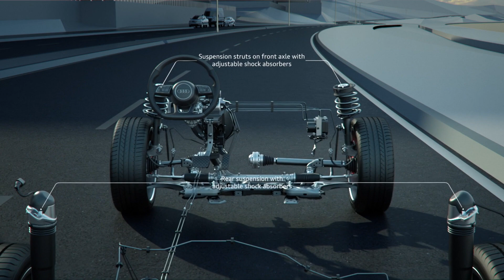2019 Audi A1 Sportback – Suspension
Audi A1 Sportback 30 TFSI Specifications:
▪ Transmission – 6-speed manual / 7-speed dual-clutch (S Tronic); FWD
▪ 0-100 km/h (S Tronic) – 9.5 (9.4) seconds
▪ Top speed – 203 km/h
▪ Fuel consumption (S Tronic) – 6.0/4.2/4.9 (5.9/4.3/4.9) l/100km urban/extra-urban/combined